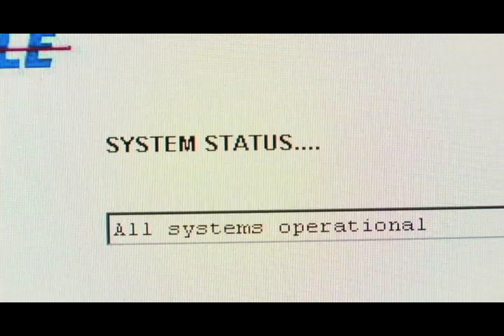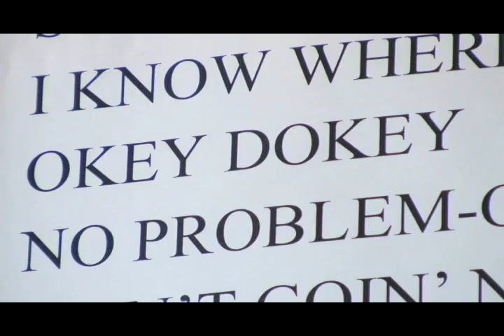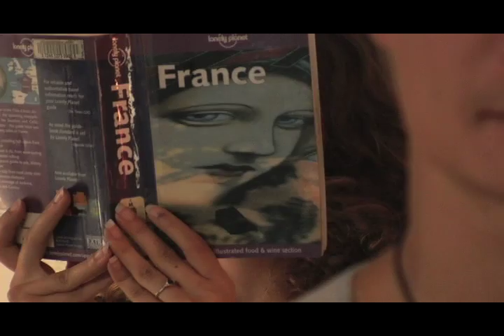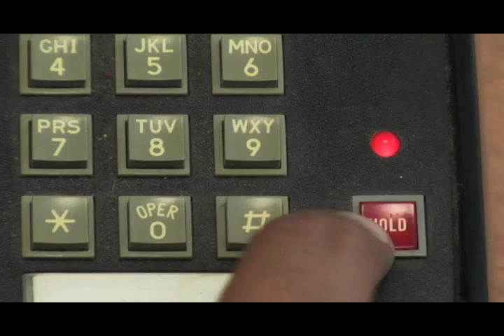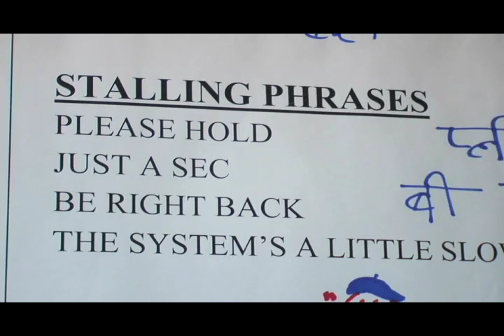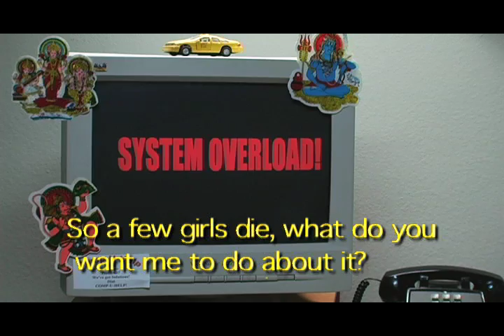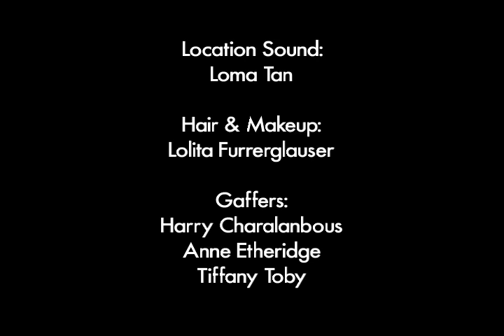The Original CALL CENTER Movie in its entirety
- The other end of the line is often a scary place to be.

Written & Produced by:
Manish Goyal
Amyn Kaderali
Sunil Malhotra

Starring:  Manish Goyal & Sunil Malhotra
Directed by:  Amyn Kaderali
Director of Photography:  Alison Kelly